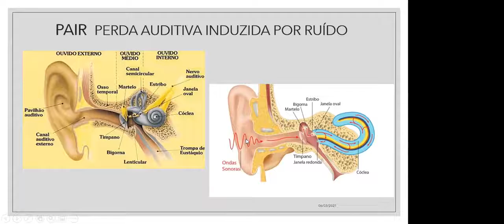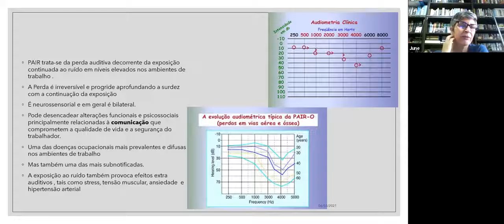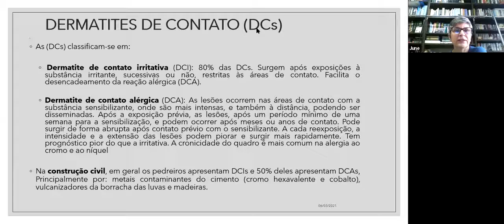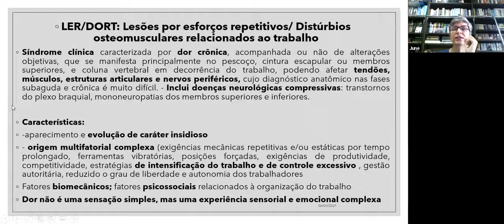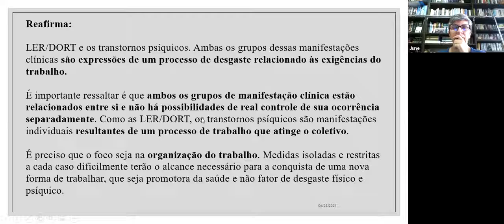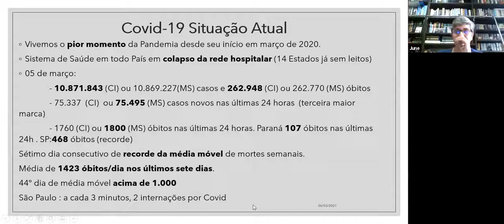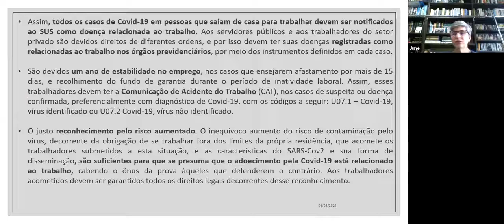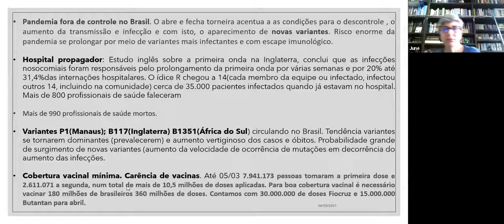Aula 07 - Doenças relacionadas ao trabalho - 11 Agravos + Covid (Continuação)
📣Já está no ar Aula7 do Curso Básico de Saúde da Trabalhadora e do Trabalhador da Saúde, do SindSaúde-PR! Nela, abordamos os 📍 temas

Doenças relacionadas ao trabalho - 11 Agravos + Covid

🙋‍♀️Aproveite. Qualifique-se. Você é a força da Saúde pública do Paraná! ✊